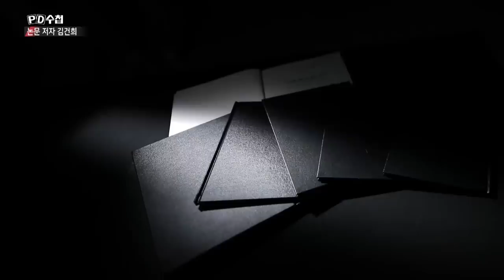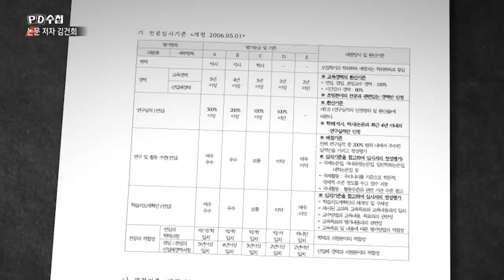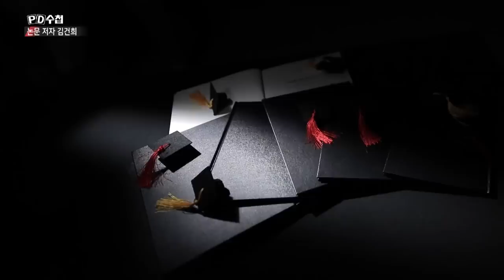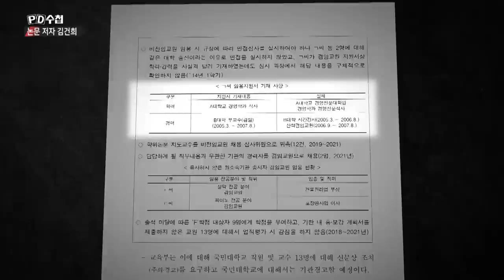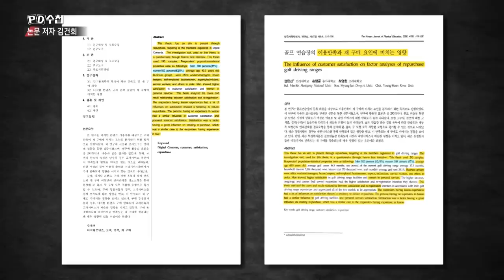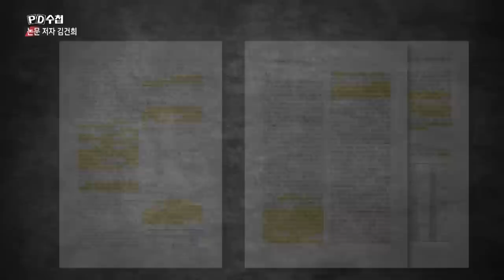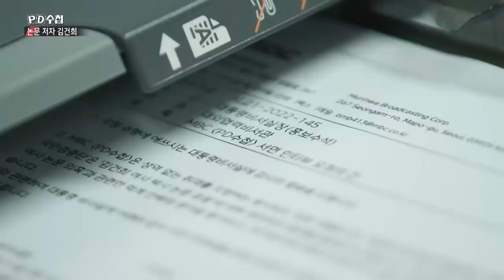논문저자 김건희 - 후반부 - PD수첩 MBC 2022년10월11일 방송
새로 발견된 김건희 여사의
수상한 논문 두 편